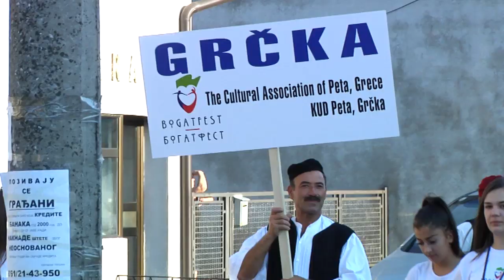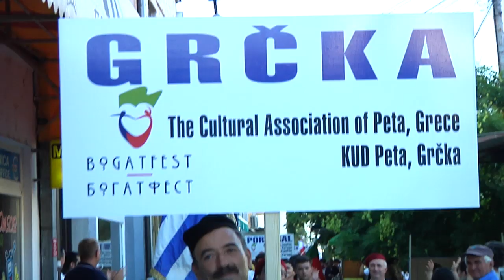BOGATFEST 2019 - 3. FESTIVALSKI DAN-DEFILE UČESNIKA